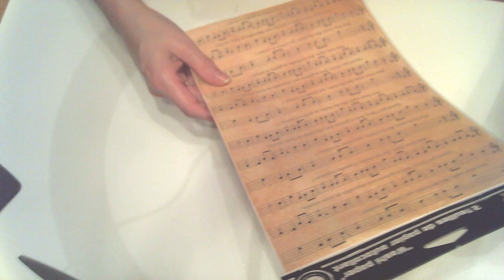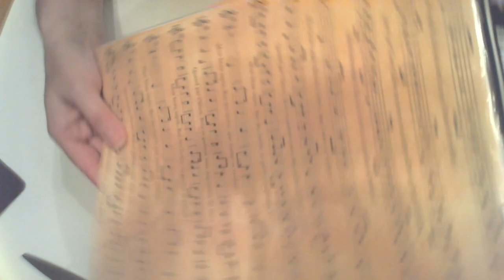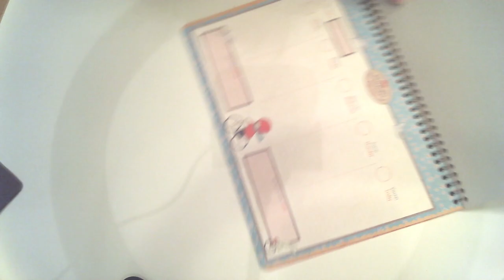HAUL NOZ: Encore Noël 🤩🤩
Voici  ce que j'ai trouvé chez Noz pour mes décorations d'albums de Noël